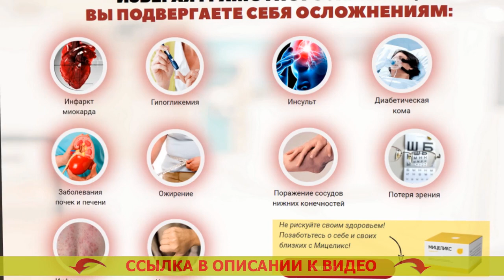ИЗЛЕЧИЛСЯ ОТ ДИАБЕТА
Рекомендован для употребления всем без исключения мужчинам и дамам после 40 лет.
- Спокойно расщепляет излишнюю глюкозу.
- Нормализует мочеиспускание.
- Предотвращает развитие рака простаты для сильной половины человечества.
- Возрождает функциональности печенки и почек.

Мицеликс – лекарство для нормализации уровня глюкозы.
Выходу в свет средства предшествовали десять прошедших лет разработок и три года кропотливых медицинских проб, доказавших его полезное действие в нормализации глюкозы, устранении учащенного мочеиспускания, снижении резистивности к инсулину.

Значимым плюсом Мицеликса по праву является исключительно естественный состав, потому он не только не наносит вред организму человека, но и дополнительно оздоравливает его. Метформин для чего назначают. Отечественная федерация врачей рекомендует вещество для бытового употребления. Диабетон или глюкофаж лонг что лучше.

Каким образом работает Мицеликс. Как и чем понизить сахар в крови.
Мицеликс обогащен ионами калия, они участвуют в переносе фосфатов, приобретенных в следствии протекания гликолиза. Как понизить сахар в крови дома. Благодаря ионам калия глюкоза расщепляется намного быстрее – ее уровень в крови человека нормируется. Мицеликс цена в аптеке отзывы. Прием калия помогает убавить резистивность (толерантность) к инсулину. Таблетки от диабета за сквозь кожу.

Сахарный диабет - одно из очень ужасных заболеваний. Витамины для больных диабетом состав. Ежели вы желаете избежать его образования с годами, я рекомендую провести очистку всего организма от скоплений глюкозы (внутреннего сахара), которые сформировались с течением времени. Лекарства при диабете.

Это не только упредит тяжелые последствия в будущем, но и оздоровит ваш организм в настоящем. Таблетки от диабета 2 метформин. Сахар не только разрушает внутренние органы и системы, но и дополнительно давит ваше личное самочувствие, ввиду этого положительные метаморфозы в своем здоровье вы переживете уже в последствии нескольких дней применения Мицеликса. Диабетон или глюкофаж лонг что лучше. Вдобавок это средство сможет помочь вам нормализовать мочеиспускание. Препарат випидия сахарный диабет.

За последний месяц настоятельно рекомендую Мицеликс большему числу имеющихся больных, и отзывы о нем самые наилучшие. Лекарство для диабетиков метформин.

Излечился от диабета Излечился от диабета .